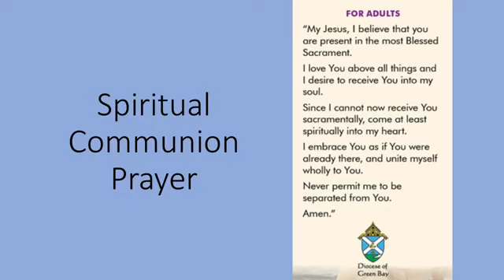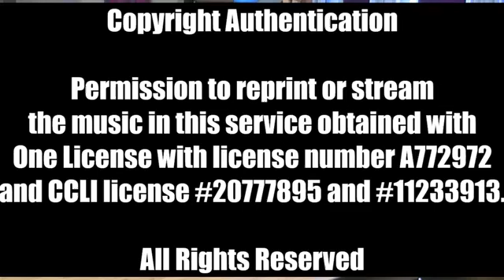POP Good Friday Service: Apr. 2, 2021